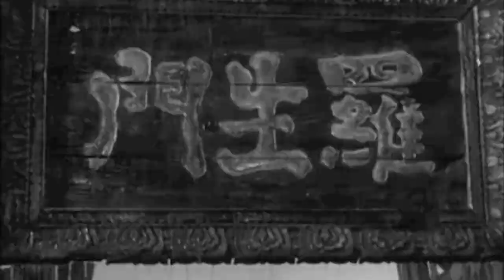Rashomon__Midterm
By Katherine Kadian